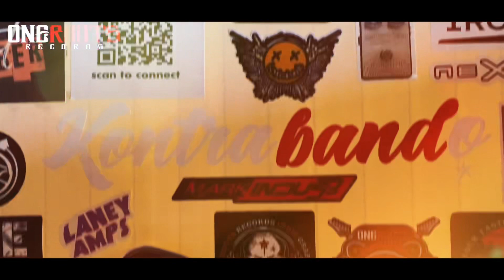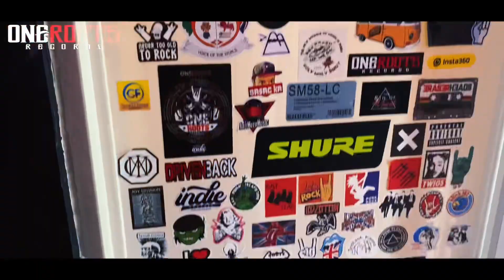Recording @oneroots5368 dahil tayoy himala